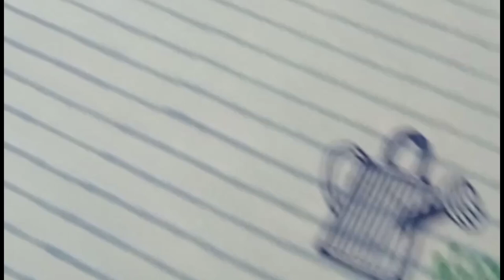Hand block printing of stole japanise version.